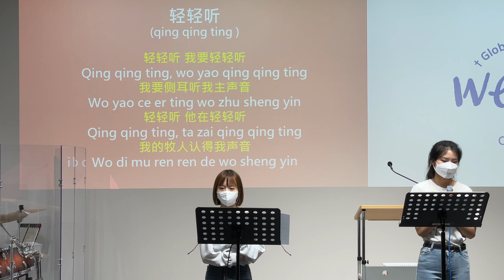Chinese hymn.중국어 찬양